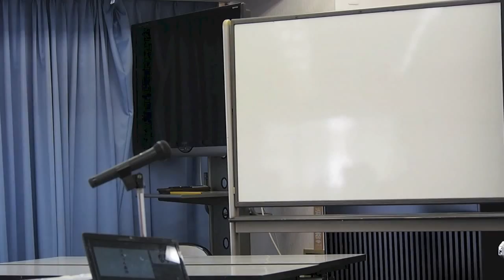ゴスペル落語「マストアイテム」by 前木久里子 2015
落語家のマストアイテムは、手拭いと扇子。では、クリスチャンに必要なのは・・・？
Must-haves for Rakugo storytellers are a hand towel and a fan. Then what must Christians have?